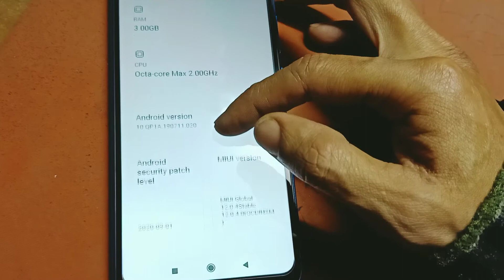how to check MI 9A memory storage Ram configuration ithelper